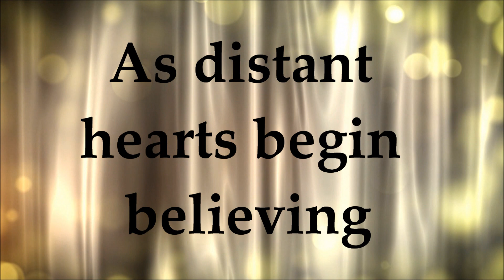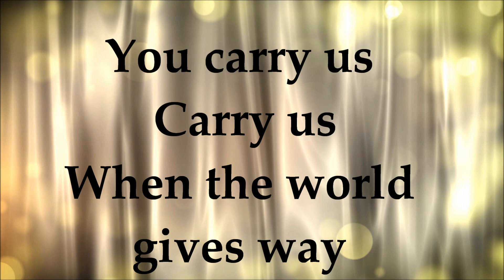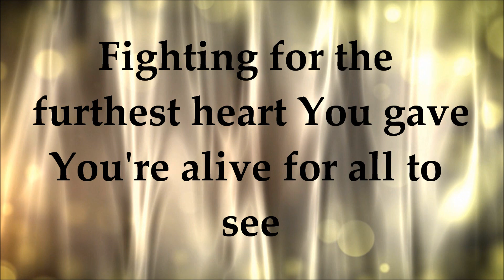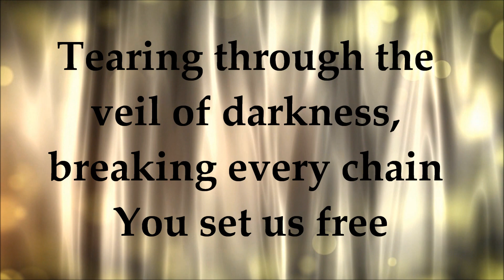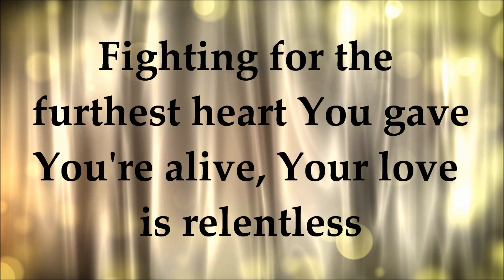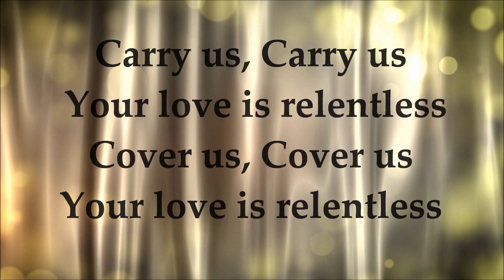Relentless - Hillsong United - Lyrics - Zion Album 2013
Hillsong United - Relentless - Lyrics - Zion Album 2013. NO COPYRIGHT INFRIGEMENT INTENDED. To purchase song